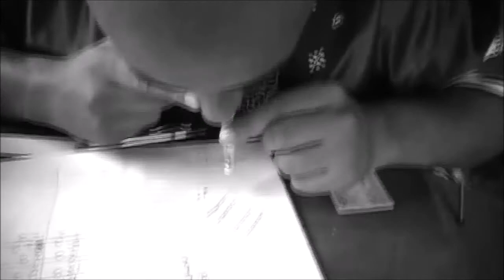Ese 40'z - Alley Ways (Screwed) (Reverb)